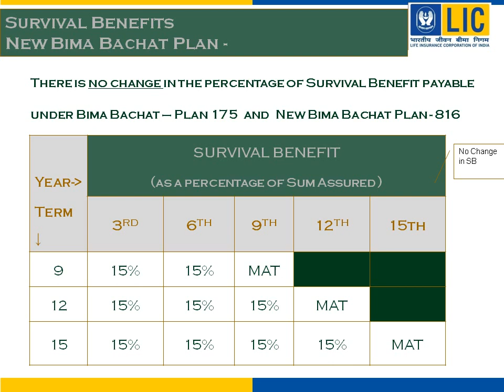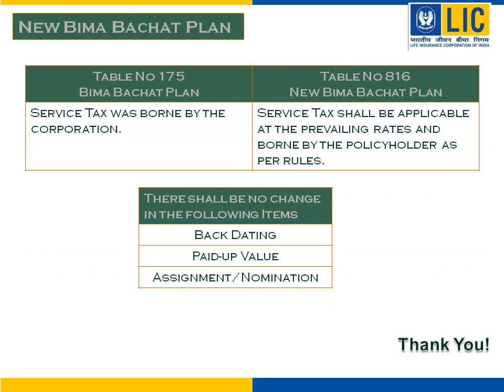NEW BIMA BACHAT FROM LIC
New Bima Bachat is a participating non-linked savings cum protection plan, where premium is paid in lump sum at the outset of the policy. It is a money-back plan which provides financial protection against death during the policy term with the provision of payment of survival benefits at specified durations during the policy term. In addition, on maturity, the single premium shall be returned along with Loyalty Addition, if any. This plan also takes care of liquidity needs through its loan facility.